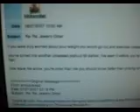kiki kannibal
i'm well aware that i talk. a lot.

If you don't know who Kiki Kannibal is, don't hurt yourself, you're not missing out on anything.